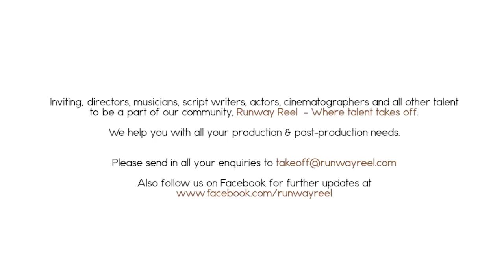"4 years Journey of Runway Reel "